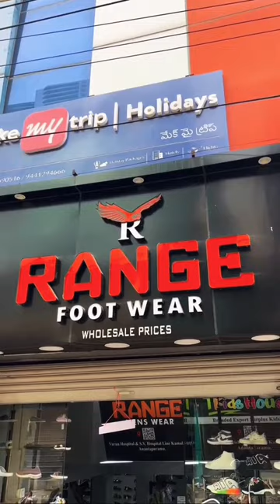ATP range footwear